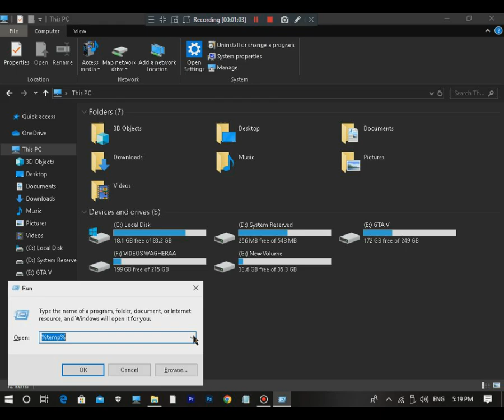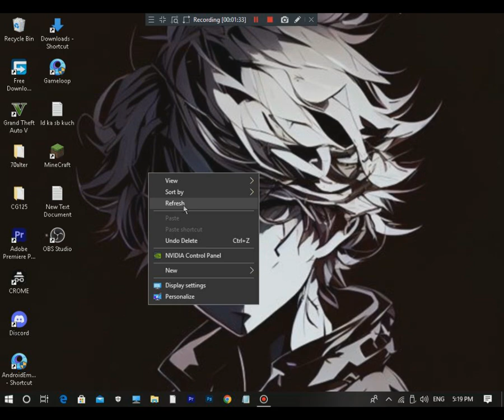🔧Gameloop Best Setting For 🔥Low End Pc | Gameloop Lag Fix | Gameloop Best Setting 2024 🔥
⦿ Processors: Core i5 2th Gen 4core 4Logical Processors 3.10Ghz
⦿ Graphic Card:  Nvidia GT 620 1 GB DDR 3 128 Bit
⦿ ssd :120 GB
⦿HDD: 500 GB
⦿ Ram: 4 GB
⦿ Motherboard: H61
⦿ Mouse: Normal
⦿ Keyboard: Normal
⦿ Supply: High Voltage 400W
⦿ Headphones: Markhor Headphones

Introducing the 2.8 Update Gameloop Lag Fix 2023, a revolutionary solution to the persistent issue of lag in PUBG MOBILE Gameloop. This cutting-edge technology is designed to optimize the performance of your gaming experience, ensuring seamless gameplay and uninterrupted enjoyment. With the Hotdrop Lag Fix feature, you can say goodbye to frustrating lag spikes and hello to smooth, uninterrupted gameplay. Our team of experts has meticulously crafted the best settings for PUBG MOBILE Gameloop, ensuring that you get the most out of your gaming experience. So why wait? Upgrade to the 2.8 Update Gameloop Lag Fix 2023 today and take your gaming to the next level.
Introducing the 2.8 Update Gameloop Lag Fix 2023, a cutting-edge solution designed to enhance your gaming experience. This innovative product is specifically engineered to address the issue of lag in Gameloop, a popular Android emulator used by gamers worldwide. With its advanced technology, the 2.8 Update Gameloop Lag Fix 2023 effectively optimizes your device's performance, ensuring seamless gameplay and uninterrupted entertainment.

Crafted with precision and expertise, this product boasts a user-friendly interface that is easy to navigate and operate. Its intuitive design allows for effortless installation and setup, making it accessible to both novice and experienced users alike. The 2.8 Update Gameloop Lag Fix 2023 is also highly customizable, allowing you to tailor its settings to your specific preferences and requirements.

In addition to its exceptional performance, this product is also built to last. Its durable construction and robust components ensure longevity and reliability, making it a worthwhile investment for any avid gamer. With the 2.8 Update Gameloop Lag Fix 2023, you can enjoy your favorite games without any interruptions or delays, and experience gaming like never before.

In conclusion, the 2.8 Update Gameloop Lag Fix 2023 is a must-have for any serious gamer looking to enhance their gaming experience. Its advanced technology, user-friendly interface, and durable construction make it a top-of-the-line product that is sure to exceed your expectations. Invest in the 2.8 Update Gameloop Lag Fix 2023 today and take your gaming to the next level.